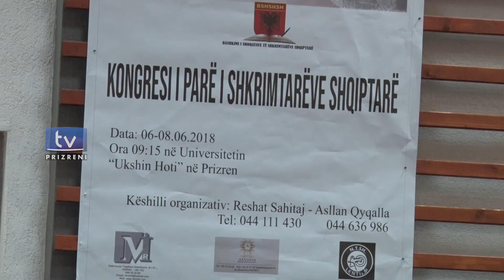Në Prizren po mbahet Kongresi i parë për bashkim të shoqatave të Shkrimtarëve të trojeve Shqiptare